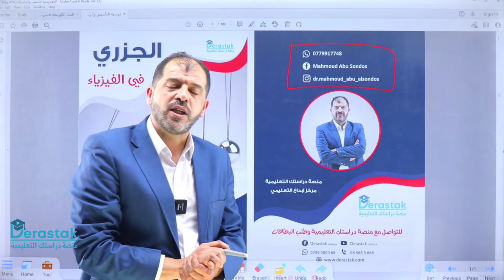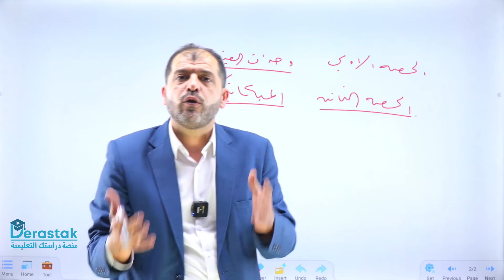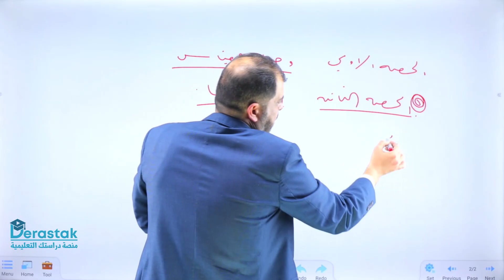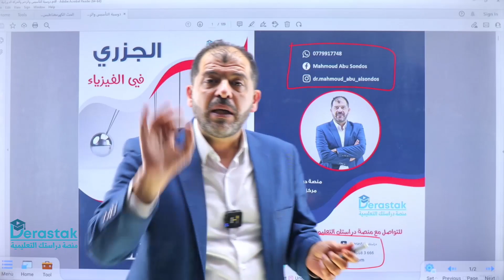ترحيب الدكتور محمود أبو السندس بجيل 2006 || الفيزياء